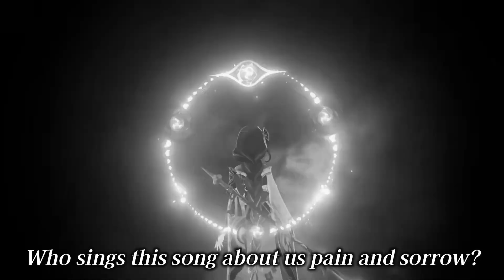【原神】escalate【MAD/GMV】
今回の動画は原神と「escalate」を合わせてみたです。